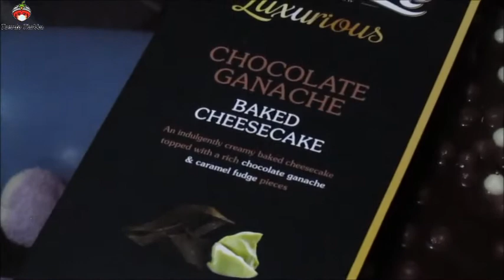Lockdown Birthday Celebrations Vlog | Birthday decoration | Lovely moments | Australia Tamil Vlog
Lockdown Birthday Celebration Vlog | Birthday decoration | Lovely moments | Australia Tamil Family Vlog

The Show is ON! - Tomato Thokku!